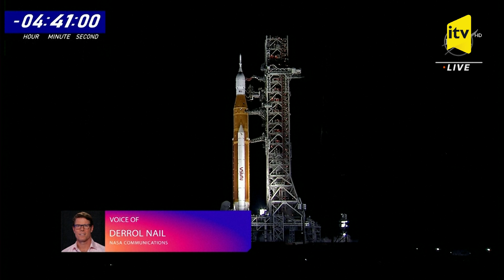NASA 50 ildən sonra Aya qayıdır!